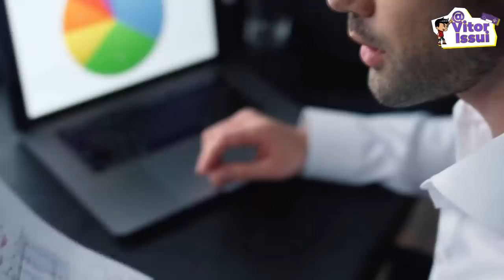JOGOS MUITO ESPERADOS, MAS QUE FALHARAM MISERAVELMENTE!